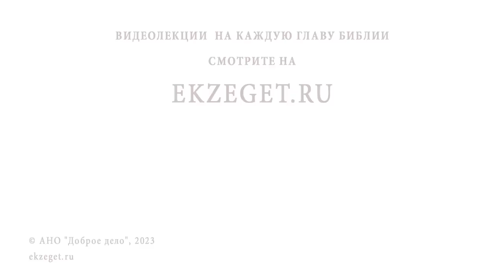НАДО ЛИ СКРЫВАТЬ, ЧТО ТЫ ПОСТИШЬСЯ ? Священник Владислав Береговой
Команда Экзегет.

На библейском портале Экзегет вместе со священником Владиславом Береговым отвечаем на вопрос: "Надо ли скрывать, что ты постишься?"

🔸  Пост. Исповедание веры
🔸  Постная еда
🔸  Жизненные обстоятельства
🔸  Ограничения в пищи
🔸  Молитва
🔸  "Отец твой, видящий тайное, воздаст тебе явно"